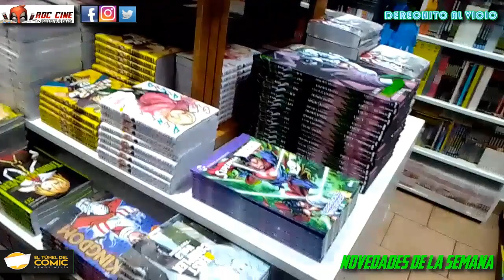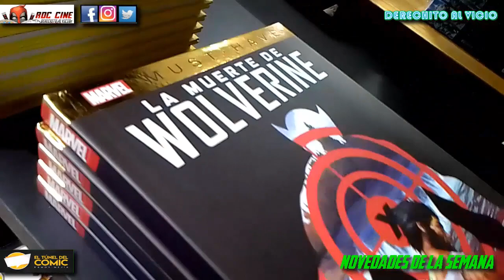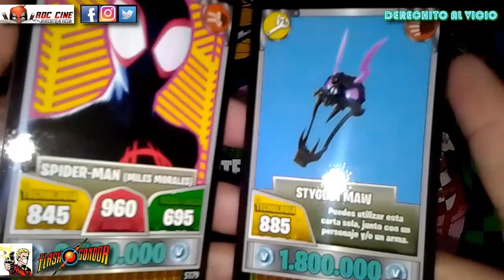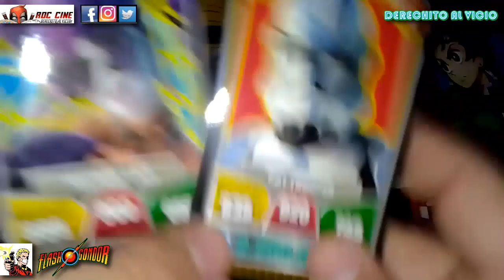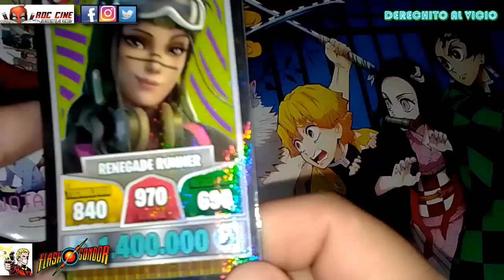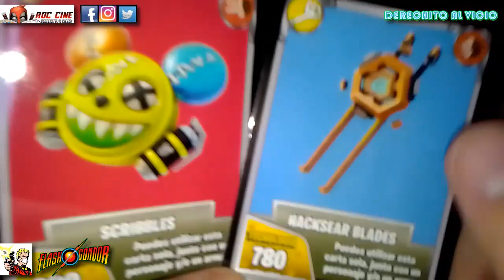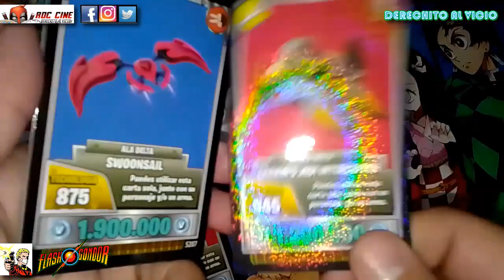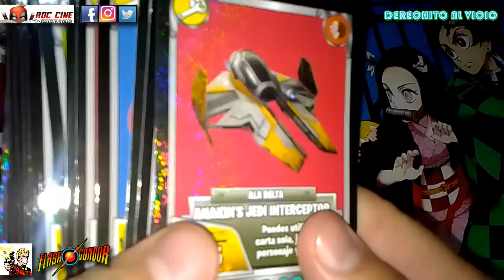[RDC Cine] Novedades en El Tunel del Comic / Julio 2023 / Más Unboxing Sobres de Cartas Fortnite 30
Derechito al Vicio! Somos RDC Cine y hoy estrenamos un video doble para los fanaticos del vicio del manga, donde veremos todas las novedades de la semana de El Tunel del Comic de Ramos Mejia. Pero además abriremos algunos sobres de Cartas Fortnite 30 Tierras Salvajes, la ultima colección de Flashgondor.

Se terminan las vacaciones de Julio pero nosotros seguiremos yendonos derechito al vicio!! No te lo pierdas!! XD